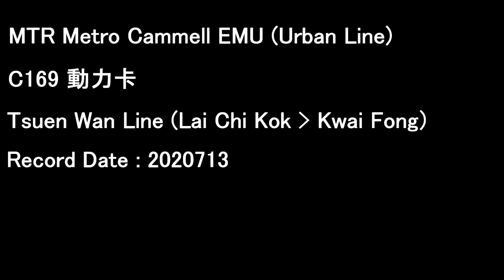[MTR][Audio] Metro-Cammel EMU (Urban Line)/M Train C169@Tsuen Wan Line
Metro-Cammel EMU (Urban Line) "M" Train
Operator: MTR
Fleet number: C169

Timecodes :
00:00 Lai Chi Kok - Mei Foo
01:46 Mei Foo - Lai King
04:34 Lai King - Kwai Fong